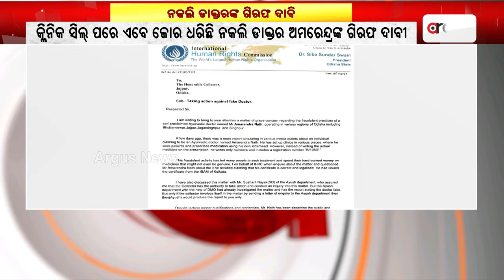ନକଲି ଡାକ୍ତରଙ୍କ କ୍ଲିନିକ ସିଲ୍ କଲା ଯାଜପୁର ଜିଲ୍ଲା ପ୍ରଶାସନ । || Fake Doctor || Amarendra Nath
ନକଲି ଡାକ୍ତରଙ୍କ କ୍ଲିନିକ ସିଲ୍ କଲା ଯାଜପୁର ଜିଲ୍ଲା ପ୍ରଶାସନ । ଦୀର୍ଘ ବର୍ଷ ଧରି ନକଲି ଡାକ୍ତର ଅମରେନ୍ଦ୍ର ନାଥ ଯାଜପୁର ଜିଲ୍ଲାର ଧର୍ମଶାଳା , ପାଣିକୋଇଲି ସହ ଭୁବନେଶ୍ବରରେ ମଧ୍ୟ ଏକ କ୍ଲିନିକ ଖୋଲି ରୋଗୀ ସେବା କରୁଥିଲେ।